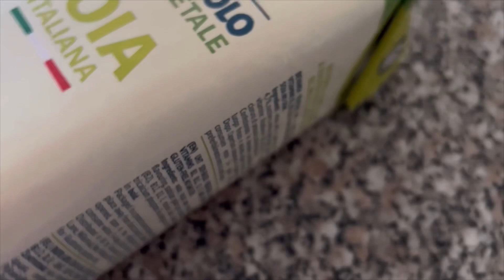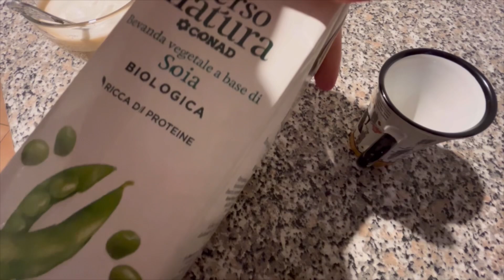Provo con voi varie marche di latte di soia. Qual è la migliore?